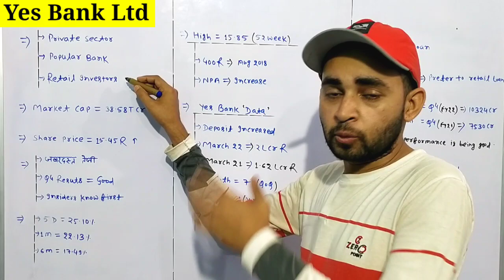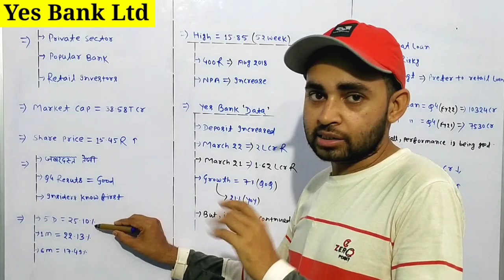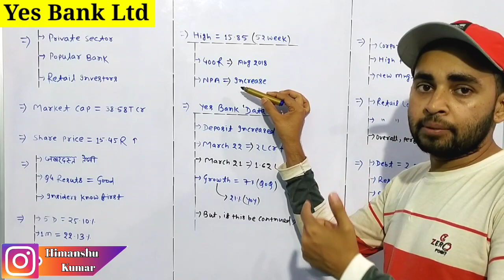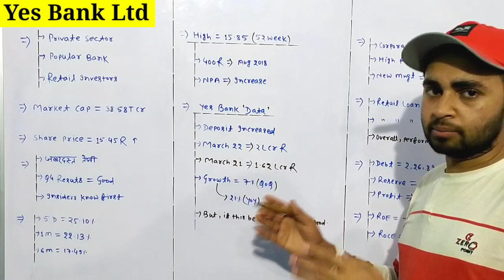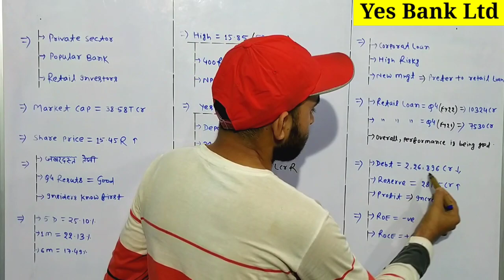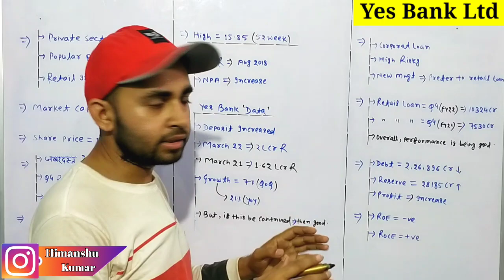Yes Bank Latest News | Yes Bank Share News Today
In this video you will know about Yes Bank share latest news and updates .

Yes bank
Yes bank share full analysis

Hash Tags -

Please Note:-